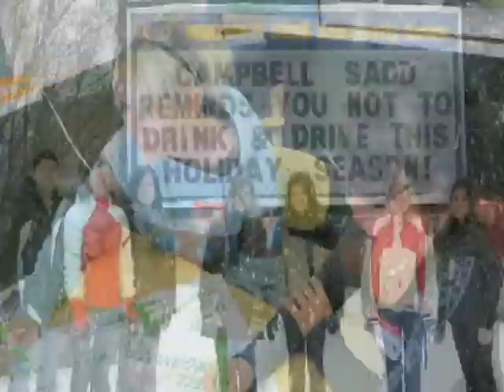Campbell Collegiate's Battle Beat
Music Source "DotA 6.68 Preview " by IceFrog
Image: Campbell Collegiate Yearbook Club
Composition: David Fan